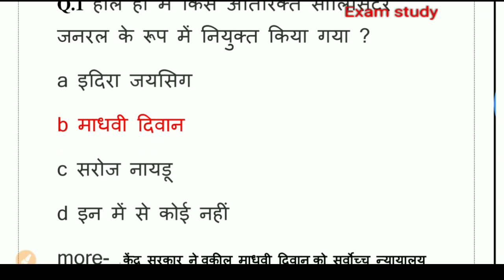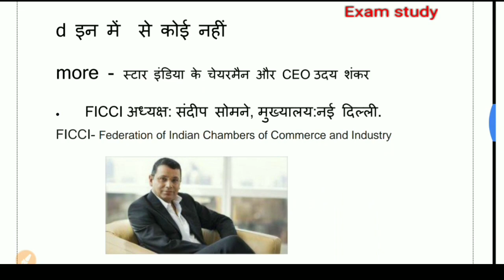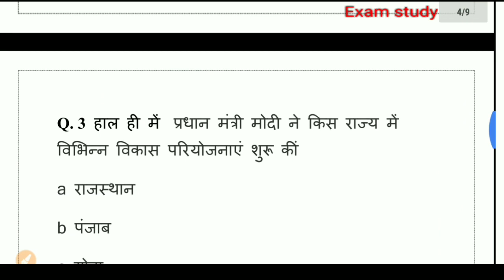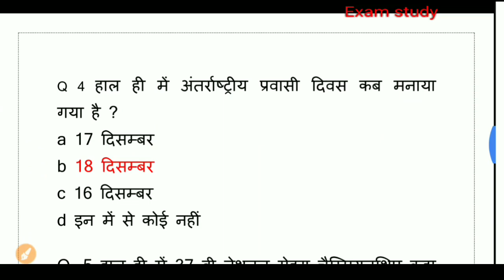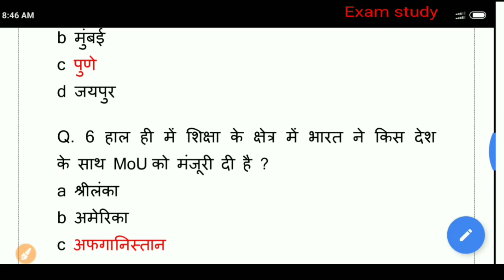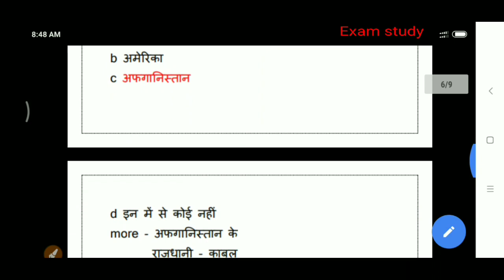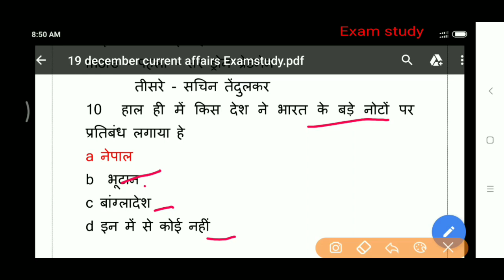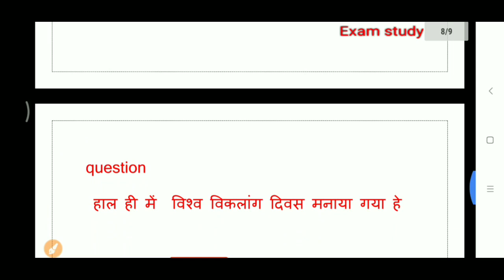19 December 2018 current Affairs | daily current Affairs current gk करंट अफेयर्स Examstudy 19दिसंबर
19 december current affairs